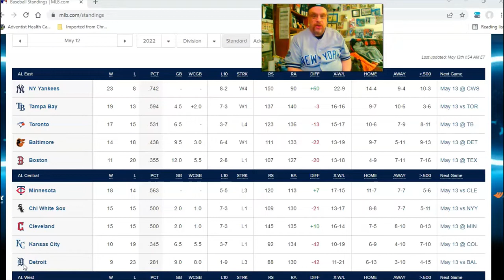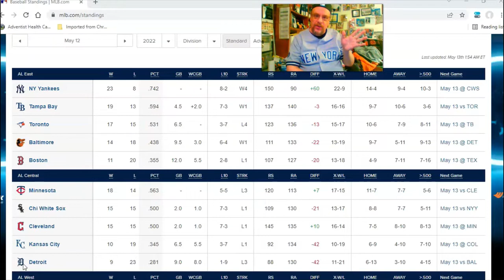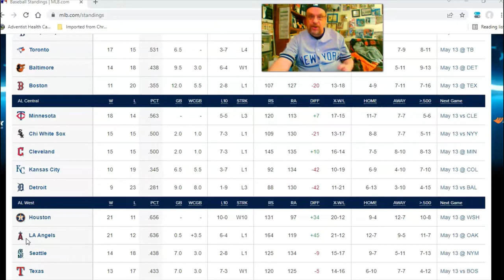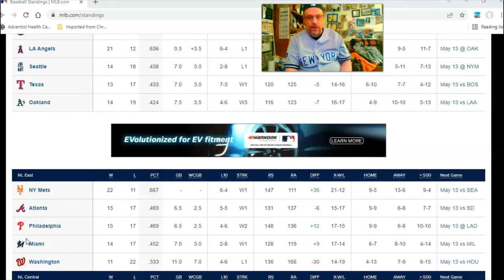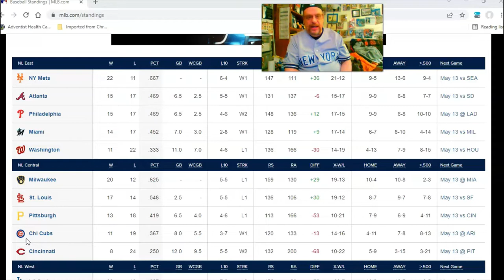The New York Yankees are ON FIRE! | TWB EP5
The New York Yankees are off to one of the BEST starts in baseball history. Last week we profiled what might be one of the worst teams in baseball history...the 2022 Cincinnati Reds. This week, we do the opposite...looking at what might be one of the BEST teams in baseball history, the New York Yankees of 2022. Will that continue? I also look at the current standings in major league baseball.